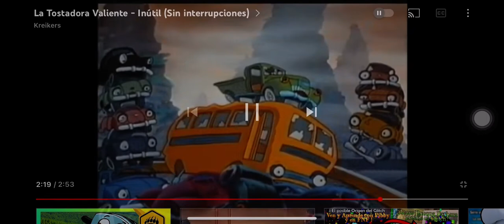Mi reaccion a que disney XD cierra con más 3 generaciones